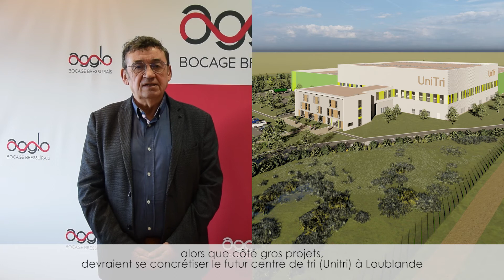Voeux de Pierre-Yves Marolleau, Président de l'Agglomération du Bocage Bressuirais, pour 2021